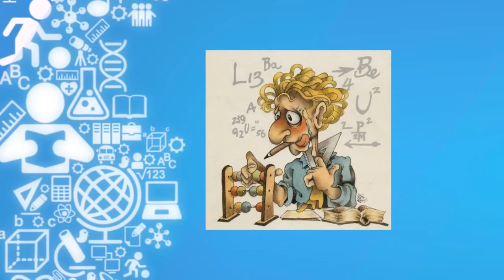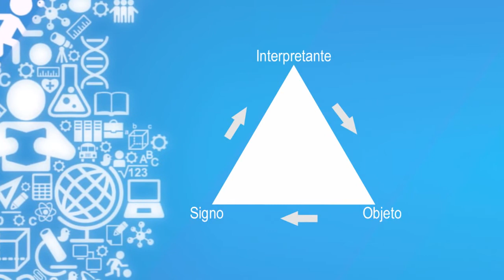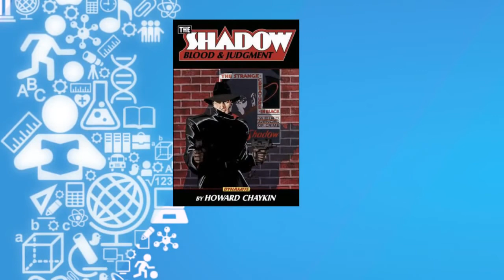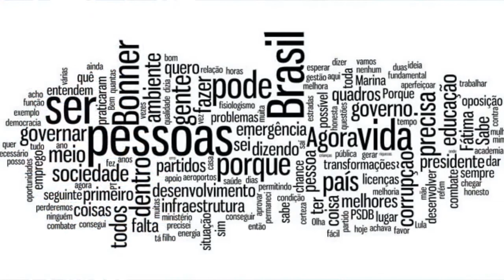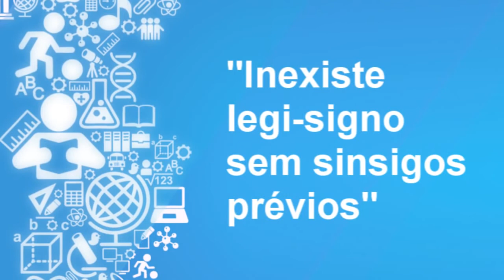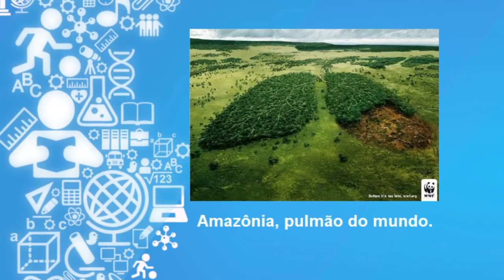O que é Semiótica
Semiótica é o estudo dos signos, que consistem em todos os elementos que representam algum significado e sentido para o ser humano, abrangendo as linguagens verbais e não-verbais.

A semiótica busca entender como o ser humano consegue interpretar as coisas, principalmente o ambiente que o envolve. Desta forma, estuda como o indivíduo atribui significado a tudo o que está ao seu redor.

Os objetos de estudo da semiótica são extremamente amplos, consistindo em qualquer tipo de signo social, por exemplo, seja no âmbito das artes visuais, música, cinema, fotografia, gestos, religião, moda, etc.

Em suma, quase tudo o que existe pode ser analisado a partir da semiótica, visto que para que algo exista na mente humana, esta coisa precisa ter uma representação mental do objeto real. Esta condição já faz de tal objeto, por exemplo, um signo que pode ser interpretado semioticamente.

Segundo registros históricos, a semiótica teve sua origem na Grécia Antiga, mas apenas se desenvolveu no começo do século XX, com o trabalho de alguns pesquisadores, como o mestre da linguística e filósofo Ferdinand de Saussure (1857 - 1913), e Charles Peirce (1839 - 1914), considerado o "papa da Semiótica.